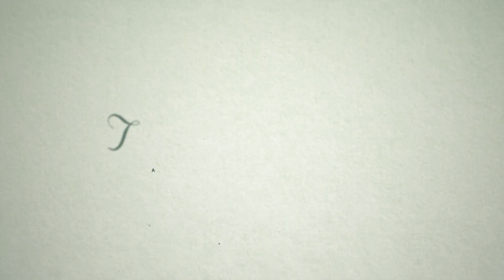GWG The Best Moments Full Version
Two minutes of memorable moments at Garvan Woodland Gardens in Hot Springs, Arkansas